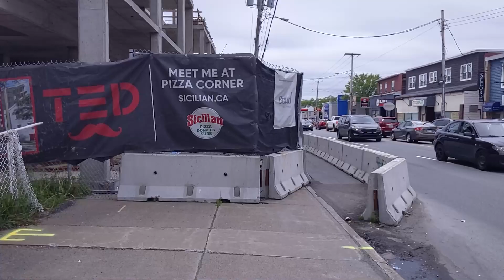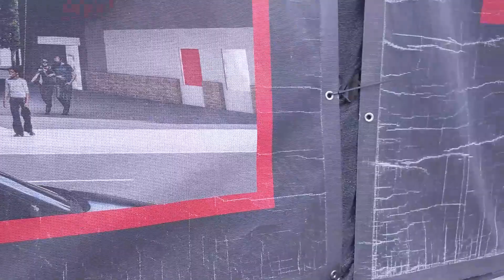Walking from Spring Garden Robie up Quinpool